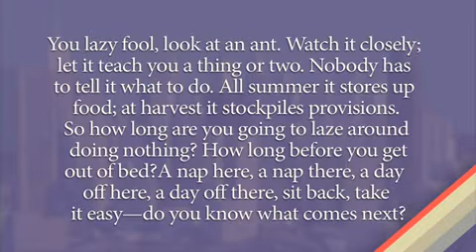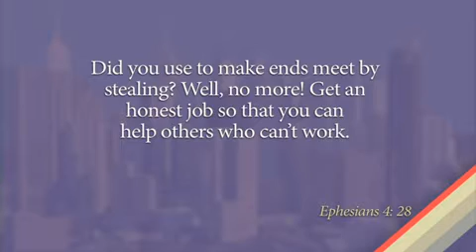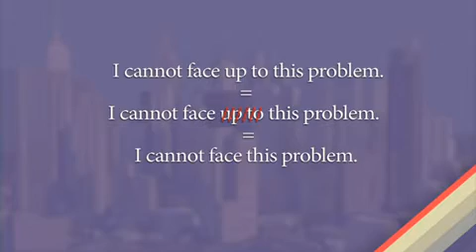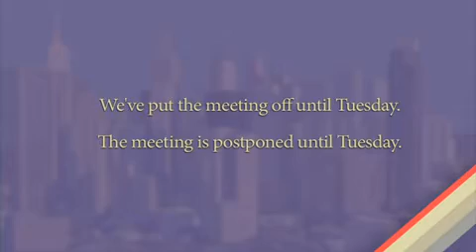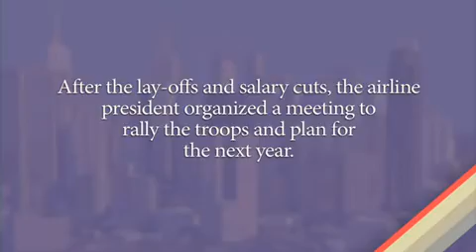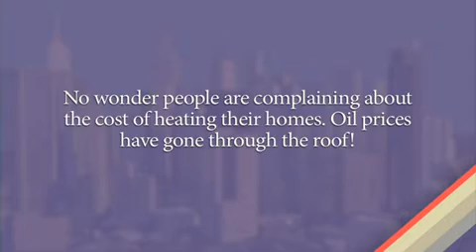( in , on , at , by ) حروف الجر في اللغة الإنجليزية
من اهم الدروس على الاطلاق حيث سوف نتاول English Prepositions حروف الجر في اللغة الانجليزية
في هذا الدرس حروف الجر الانجليزية ومعانيها واستخداماتها مع الامثلة. واول شي يجب ان تعرفه
توضع قبل الأسماء وفي بعض الأحيان تأتي (on, in, to) هو ان حروف الجر هي كلمات قصيرة مثل
أيضا قبل الأفعال. مع حروف الجر لاتوجد قاعدة ثابتة لاستخدامها ولكن يجب ان تحفظ الاستخدمات
العامة لحروف الجر المستخدمة بكثرة.